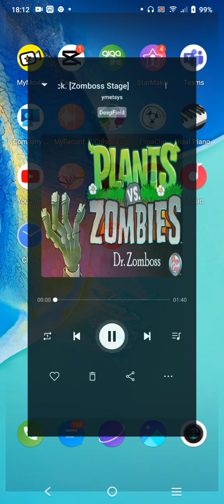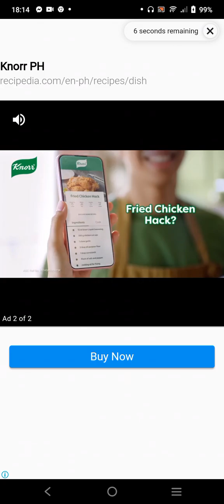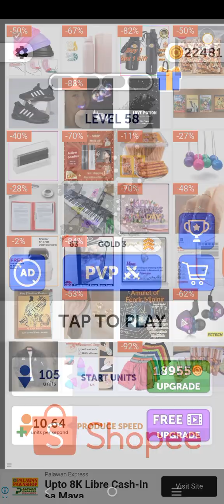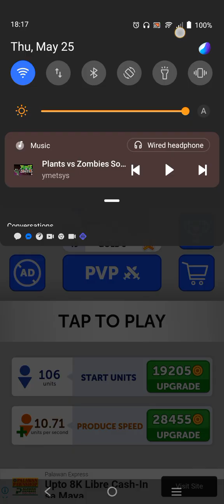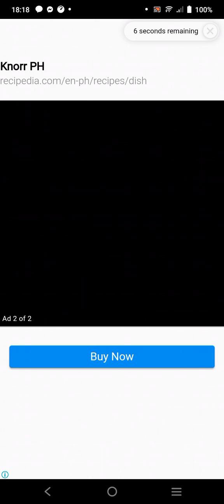State.io Part 11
Published today recently on May 25 2023. Hello guys I will show you my game recorder... This game is called "State.io". Hope you like it thank you together with mp3 embedded in this video.